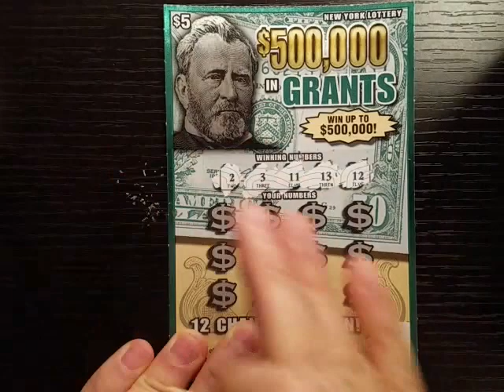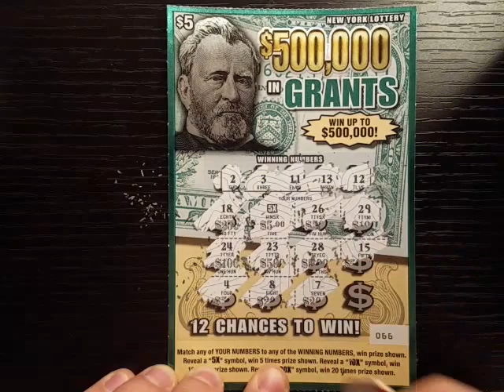$500K in Grants - Lottery Scratch Off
The Channel's mission is to provide examples on how to play scratch off instant lottery tickets and to offer the subscribers of the channel  a chance to win $100 - in cases when I will be winning top prizes - I will have names of the subscribers randomly selected to give one hundred dollars to one of them just for being the subscribers of the channel - the winner will get money via PayPal or any other method they'd prefer. In addition to giving $100 to one lucky subscriber, I am going to donate at least 10% of the winnings to a world known charitable organizations.

The Goal of the scratch off lottery game - is to play different games at least once a week and to see which tickets will be winning more money. I will be playing different games ranging from $2 to $20 dollars.